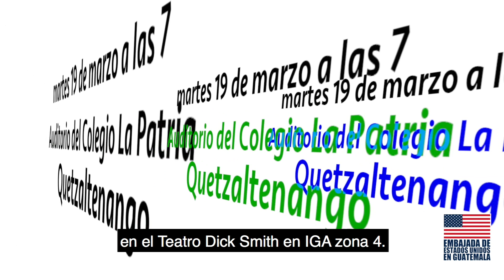Invitación a conciertos de Jamie Ousley y la Banda de Jazz FIU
Jacobo Nitsch y Rosse Aguilar te invitan a los conciertos gratuitos de Jamie Ousley y la Banda de Jazz del Departamento de Música de la Universidad Internacional de Florida FIU, como parte del 19 Festival de Jazz en Guatemala.

Domingo 17 de marzo a las 7 de la noche en la Cooperación Española de Antigua Guatemala.

Lunes 18 de marzo a las 8 de la noche en el Teatro Dick Smith en IGA, Zona 4.

Martes 19 de marzo a las 7 de la noche en el auditorio del Colegio La Patria en Quetzaltenango.